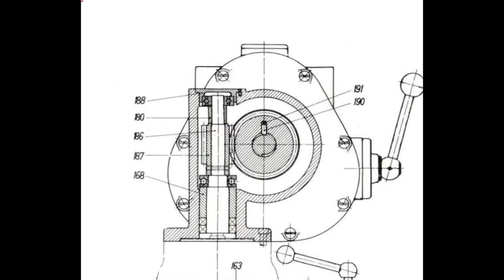Klopp 1000H Shaper Update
Update on Jim D's Klopp 1000H. The underlying cause for the failure of the quick traverse function to operate was water ingress some time in the past. This had corroded the springs in the clutch which allowed the quick traverse function to be actuated. Replacement of the springs and clean-up of the internals returned the function. Also fitted a replacement cable to the tool lift mechanism and set to work.